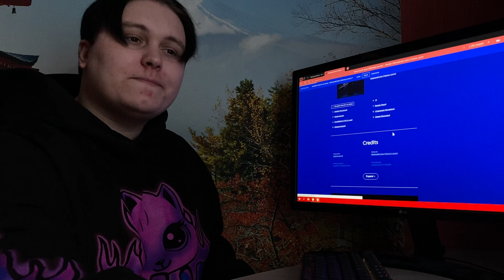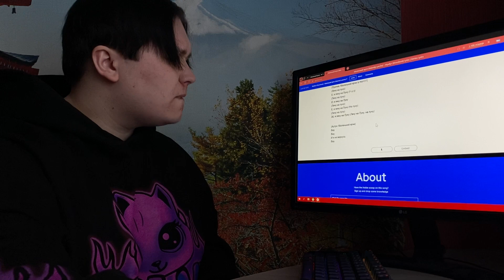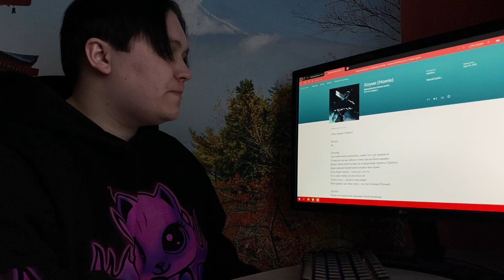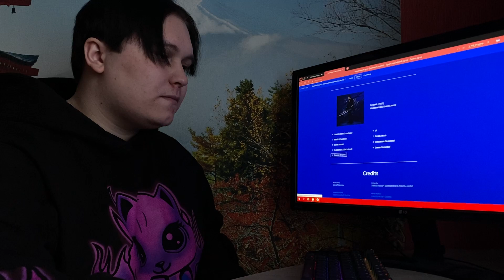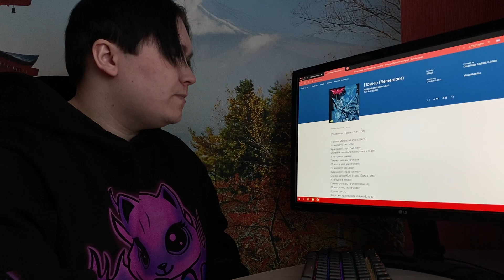Маленький ярче – Dripskii (MAYOT, White Punk) ОБЗОР/РЕАКЦИЯ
Карта Сбербанк:
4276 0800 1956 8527